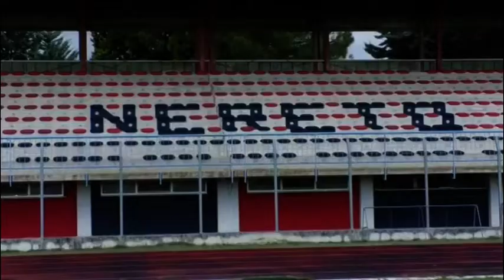Nereto Calcio, il ds Clementoni: "Siamo al completo, ora parola al campo"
| SUPER J |

Contatti Redazione:
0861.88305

Seguiteci su